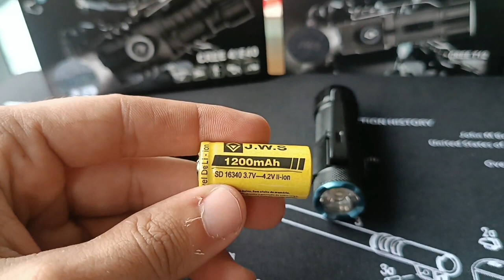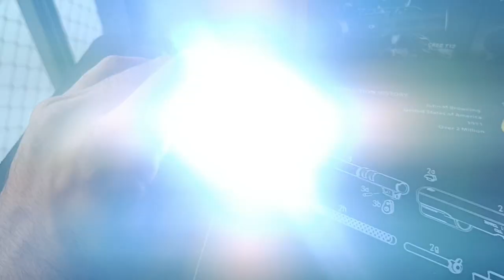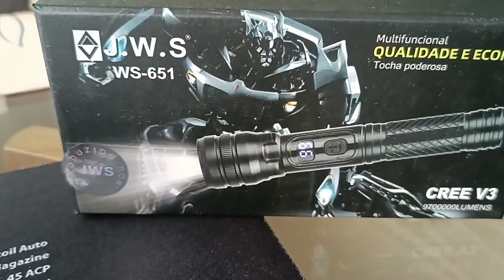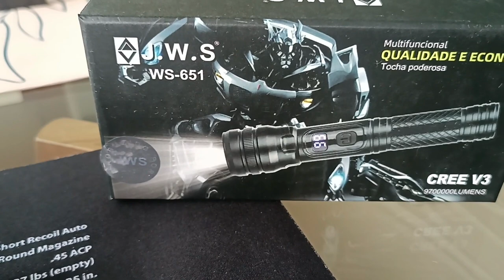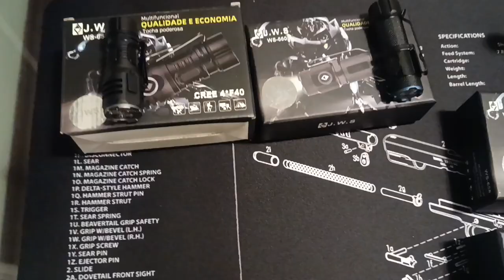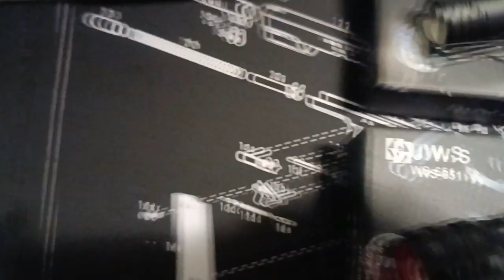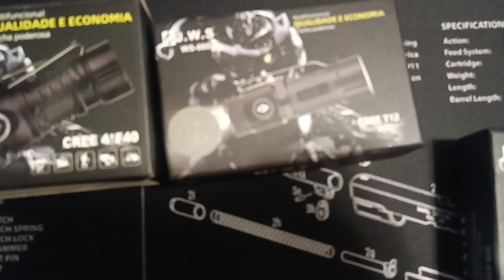Conheça as novas lanternas NANO JWS LED T12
Fala pessoal como prometido

Conheça as novas lanternas NANO JWS LED T12, agora mais fortes e duráveis! Com uma luz super brilhante, essas lanternas são perfeitas para todas as suas necessidades de iluminação. Adquira já a sua e ilumine seu caminho com a melhor lanterna do mercado!

Segue o Link Lanterna NANO JWS

WS 658 com 2 baterias

Modelo ponteira azul

Lanterna LED V3 a comprida do video